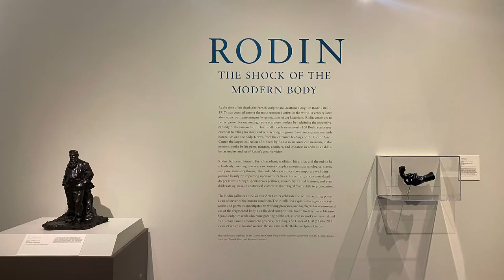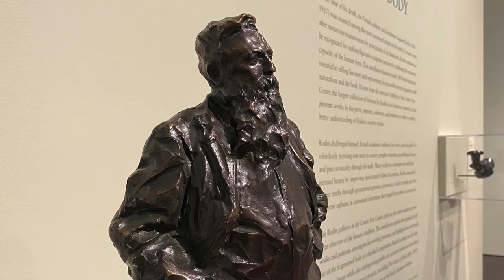RODIN AT THE CANTOR MUSEUM STANFORD